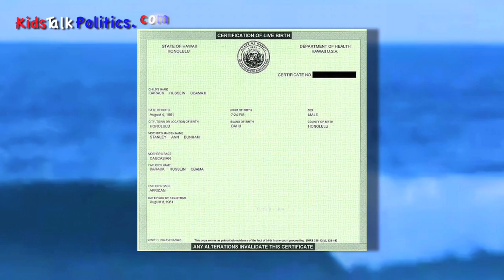Oabama Was Born in Hawaii (Survey)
Looks convincing to us.  But this is a page for kids.  What do kids know?